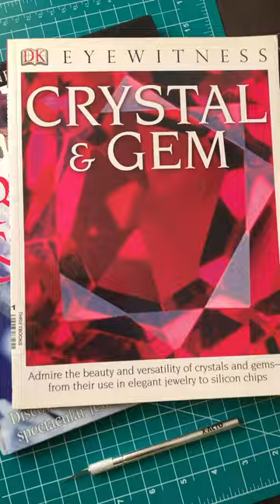Cutting out gemstones for collage art